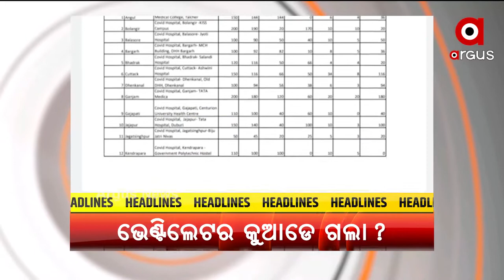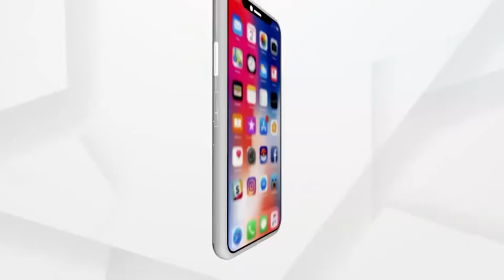Headlines 8am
ଆଜି ଲଘୁଚାପର ରୂପ ନେବ ବଙ୍ଗୋପ ସାଗରରେ ସୃଷ୍ଟ ଘୁର୍ଣ୍ଣିବଳୟ
ସମ୍ଭାବ୍ୟ ବାତ୍ୟା 'ୟଶ'କୁ ନେଇ ବଢିଲା ଚିନ୍ତା
ଏୟାର ଇଣ୍ଡିଆରେ ବଡ଼ ଧରଣର ସାଇବର ହମଲା.
ସାଇକ୍ଲୋନ ତାଉତେରେ କ୍ଷତିଗ୍ରସ୍ତ କର୍ମଚାରୀଙ୍କ ପାଇଁ ONGCର ବଡ଼ ଘୋଷଣା
ରାଜ୍ୟରେ କେତେ ଭେଣ୍ଟିଲେଟର ଅଛି କୁହ
ବିଜେପୁରରେ କବାଡ ଆମ୍ବୁଲାନ୍ସକୁ ନେଇ ଶ୍ରମମନ୍ତ୍ରୀଙ୍କ କାରନାମା
ରଥଖଳାରେ ଚାଲିଛି ରଥନିର୍ମାଣ କାମ
ନନ୍ଦନକାନନ ନଆସି ଭର୍ଚୁଆଲରେ ମଜା ନେଉଛନ୍ତି ଦର୍ଶକ